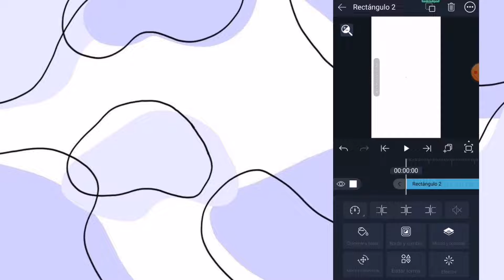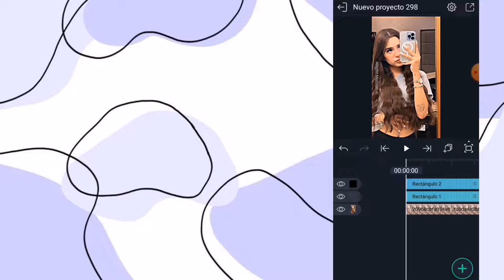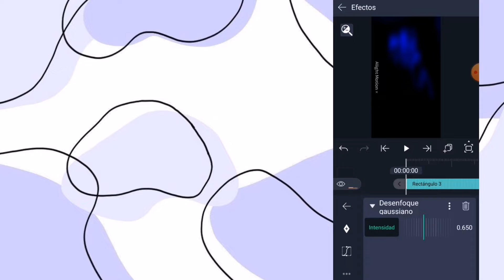coloring azul alight motion